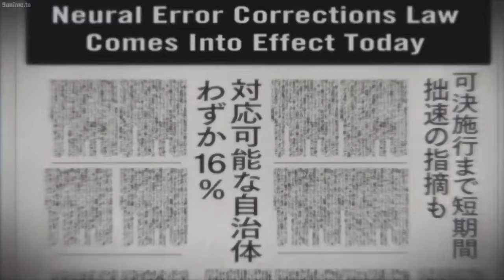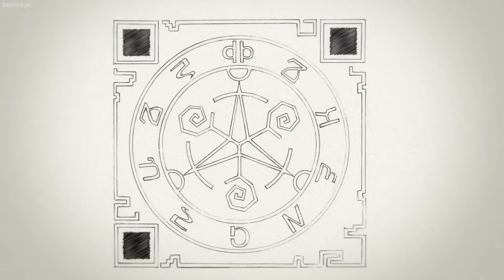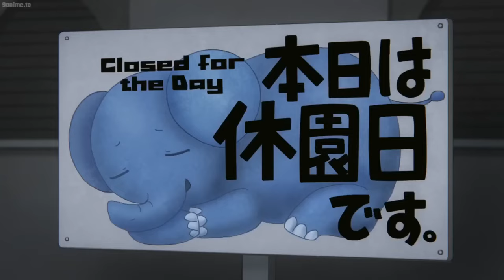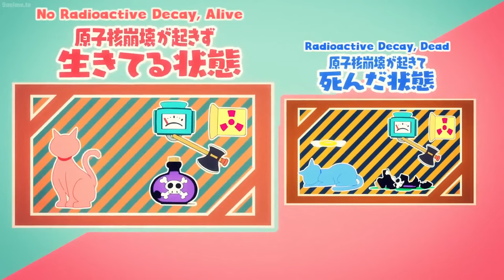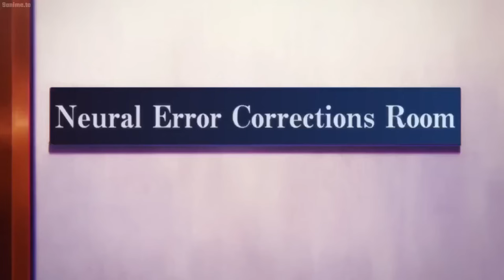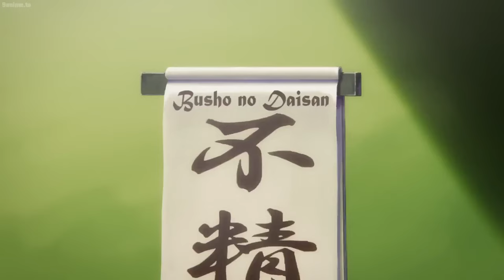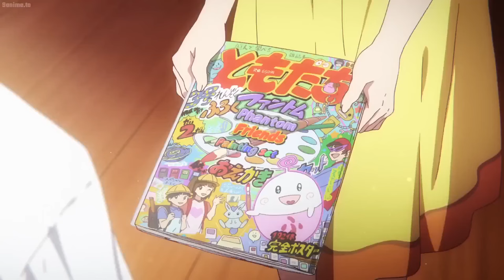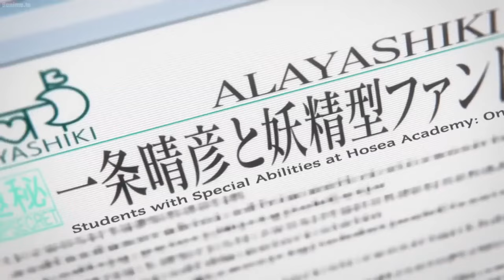Isekai Cheat Magical Episode 1-12 English Dubbed